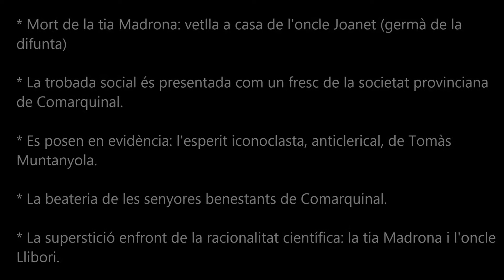Laura sants 9 II